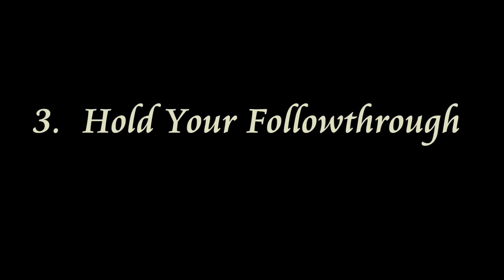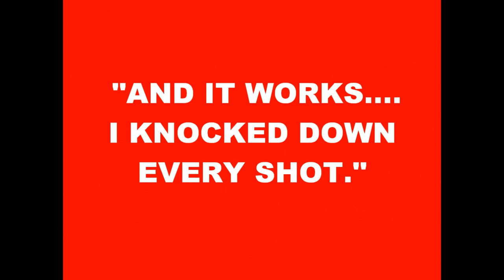Basketball Shooting Components: FINGER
The Index Finger release will help keep the shot straight and correct right and left misses.